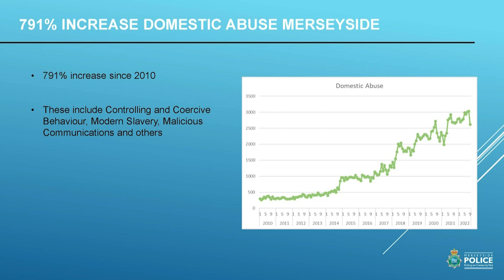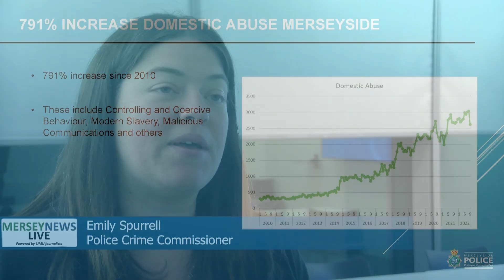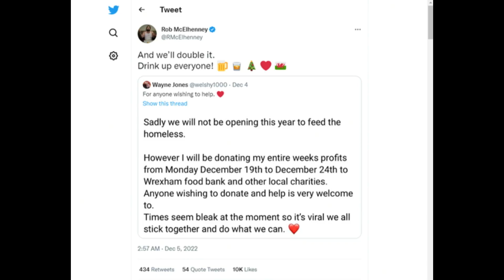Mersey News Live 4pm round up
Rachel Cowan, our Mersey News Live presenter, shares the top stories of the day and highlights from the week of the 29th of November to the 6th of December.